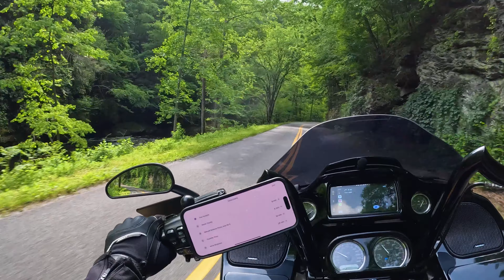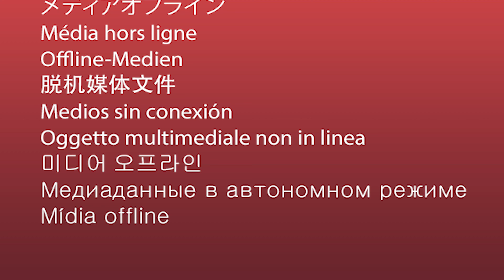Lttle River Gorge Rd, (Townsend, TN area) on a Harley Road Glide (Stage 3, 124ci)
The Little River Gorge Road gently winds between Gatlinburg and Townsend. Spanning 18 miles, the Little River Road drive includes overlooks, trailheads, picnic areas, campground access points and even a waterfall that can be seen from the road.

The  route has many sweeping curves and corners, so the road is a perfect motorcycle route. I had the opportunity to ride it for the first time and other popular road in the area last summer. Waterfalls and pictureque picnic stops, and hiking trials are plentiful in the area.

Words of cautions for this route:
1) I highly recommend riding the posted speed limits……this is a popular area and there are many blind curves and corners; if something is in your lane around one of those blind curves .emergency braking, a water entry or cliff might be your only option if you are speeding in several areas. so be careful.
2) The cellphone service is spotty to not available in places, so be sure to download the maps you need to ensure you stay on your intended route.
3) Recommend riding with at least one other person if possible. in the event you have a breakdown or accident. enjoy it and stay safe.